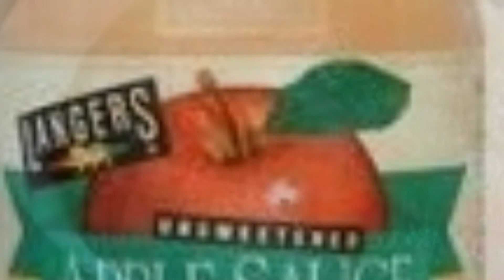APPLE SAUCE SONG